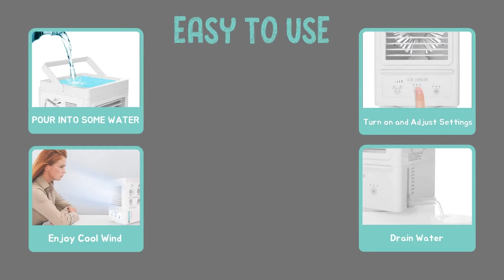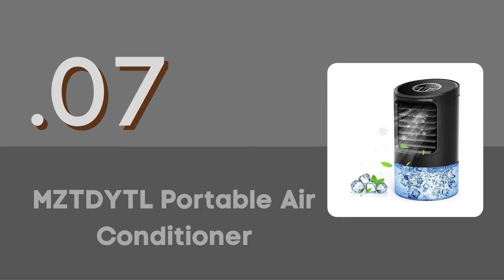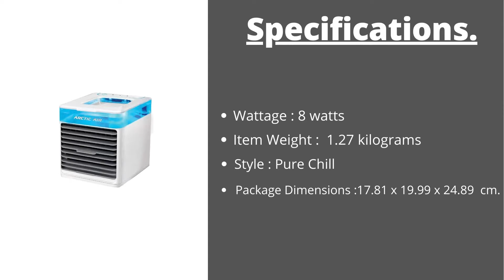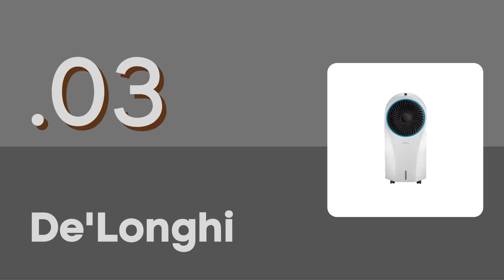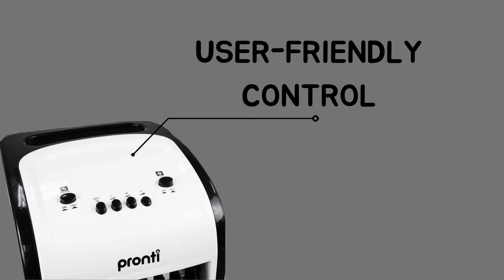Top 10 Best Portable EVAPORATIVE COOLERS In 2022 (Australia’s)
Links to the Best EVAPORATIVE COOLERS listed below. At 10 REVIEWS, we've Researched the Best Best Air Cooler options on Amazon saving you time and money.

★ BEST EVAPORATIVE COOLERS ★

10. Advwin Portable Air Cooler

09.Portable Air Conditioner 5000mAh

07.MZTDYTL Portable Air Conditioner

06.COMFYHOME 2-in-1

05.Evapolar EVA CHILL

04.Ontel Arctic

01.Pronti 3.5L